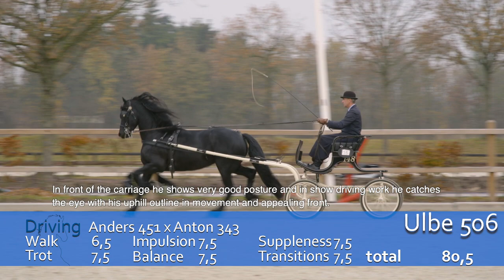Ulbe 506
Ulbe 506 is als zoon van Anders 451 een hengst met een relatief laag verwantschapspercentage. Dit wordt versterkt door het feit dat hij vrij is van de invloedrijke hengsten Feitse 293, Leffert 306, Jasper 366 en Reitse 272. Ulbe 506 werd in Denemarken gefokt uit een Sterpreferente dochter van Anton 343. In de moederlijn (stam 10) vinden we vervolgens  Sterpreferente dochters van respectievelijk Hearke 254 en Cobus 248.
Ulbe 507 heeft zich gedurende het onderzoek in alle drie de disciplines heel gelijkmatig getoond en beweegt met een goede techniek en laat zich heel goed bewerken en geeft zijn ruiters/rijders een goed gevoel.
Fokkers die gebruik willen maken van deze hengst moeten rekening houden met het feit dat hij drager is van het dwerggen.